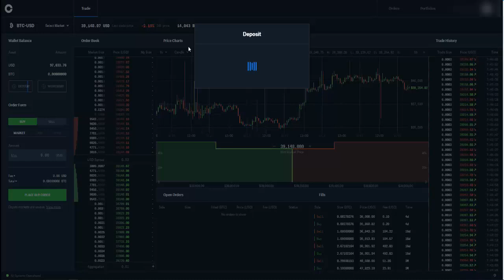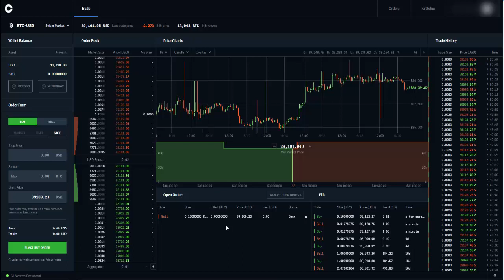Coinbase Pro For Beginners 2021 - Coinbase Pro Sandbox Mode - Do This First!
Coinbase Pro For Beginners 2021 - Do This First! - Coinbase Pro Sandbox Mode.
Before you start trading with REAL money on Coinbase Pro, make sure to set up a Coinbase Pro Sandbox account and trade on that account. Coinbase Pro will provide you with imaginary money so you can practice.

We quickly cover how to do trades on Coinbase Pro in this short video.

Coinbase